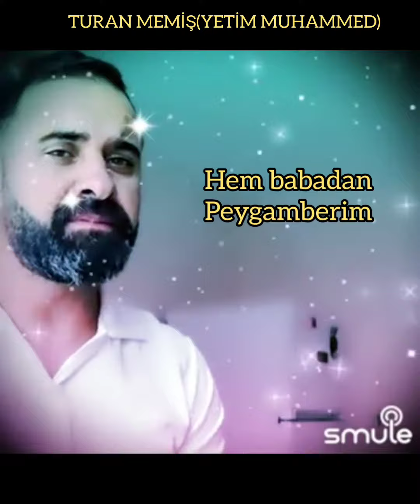TURAN MEMİŞ(YETİM MUHAMMED)